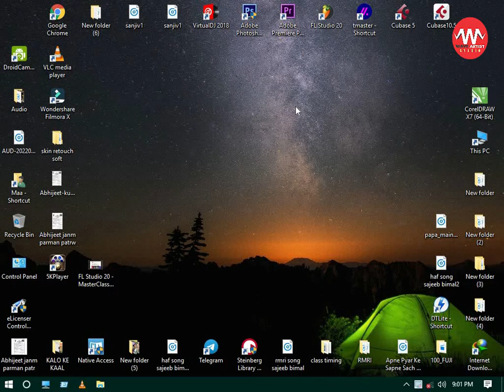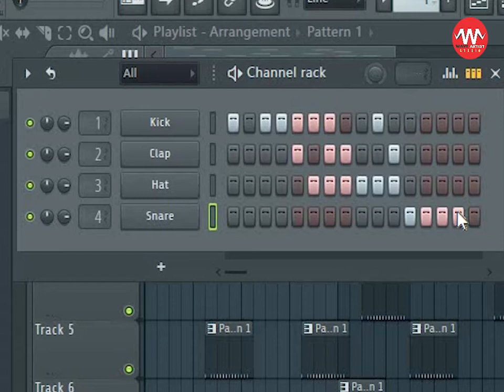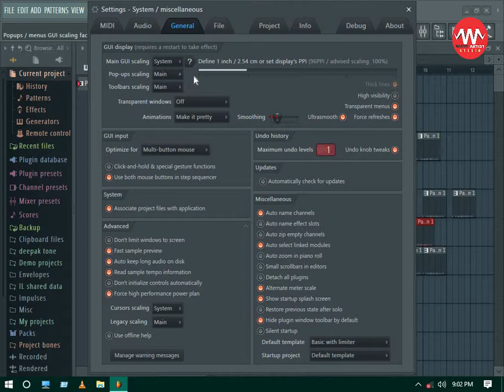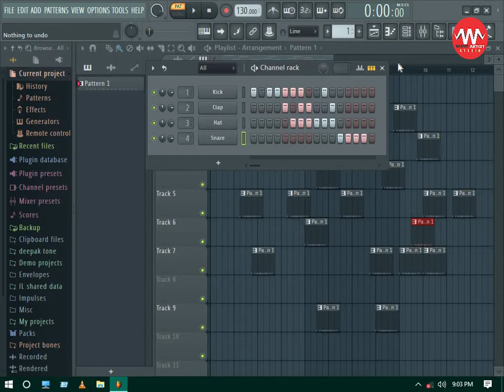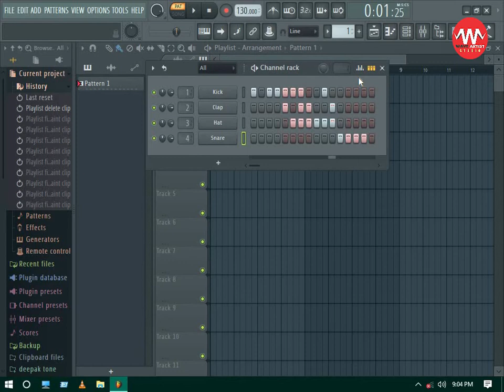How to solve Undo - Redo problem in FL Studio 20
How to solve Undo - Redo problem in FL Studio 20 //  कैसे करते हैं

U-He Diva Vst Plugin

One of the Best Plugin Surge VST

VST Plugin Toxic 4 Tone Test Review

How to install third Party vst plugin VST

Cubase 5 Transport and Midi insert panel

✨Cubase 5 Shortcut Keys ✨

Groove Agent One Beat Designer में गाने का Beat कैसे बनायें

How to install Nexus, Skin Change, Add Library, etc

How to Install SwarPlug VST Plugin

Stylus RMX Beat Making VST Plugin

Beat Making - Master Classes in Hindi

Cubase 5 Tutorial - Import Video How to Dubbing Process

Metronome Click Sound Problem Solved

Morphine Vst Tone Reviews Video

How to Latency Problem In Cubase 5, Nuendo 4

How to solve Undo - Redo problem

Contact For any Home Tution like Tabla, Dholak, Octopad, Guitar, Syntesizer (keyboard) And Also Contact for any type of Any Singing Show, Album,  Audio and Video mixing, Chunav prachar caste {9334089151}, {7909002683} You can Hire my band for any Show and Function party, Thanks For Watching…